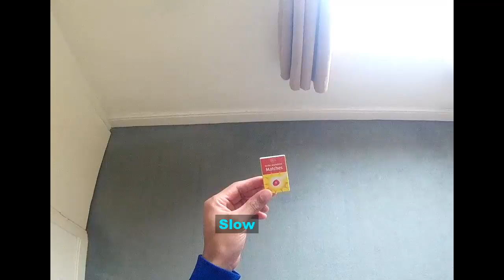Flicking An Empty Match Box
I Know You Want More.. There's Loads Of Videos.. Don't Be Shy "Click" Another One

私はあなたが別のものをクリックすることを望んでいます